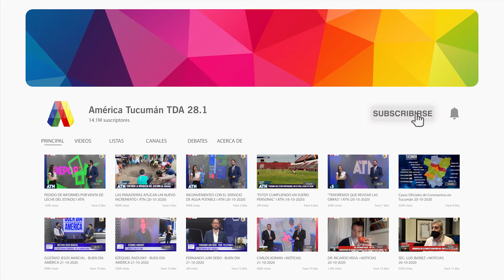EL VICEGOBERNADOR OSVALDO JALDO VISITÓ LOS VALLES TUCUMANOS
Entrevista por América Tucumán en +Noticias